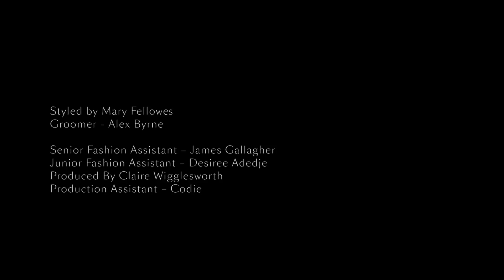Sam Rockwell by Thomas Mann for THE FALL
Creative Director & Producer | ANDRÉ HOWARD GAYLE

Behind the scenes as Thomas Mann shoots Sam Rockwell for the debut issue of THE FALL.